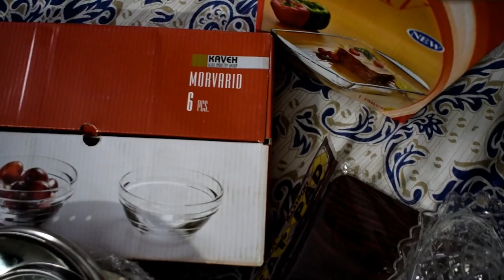MY CROCKERY SHOPPING HAUL | MAINAY LIYE NEW KITCHEN KY BArtan for youtube recipes BY VLOGS COOKING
And Keep Sure to Press On Bell Icon For Daily Yummy Recipes And
Best Of The Best My Pakistani Vlogs .!!!

Here My Some Top 10 Videos Link Available Check it Out First All ...!